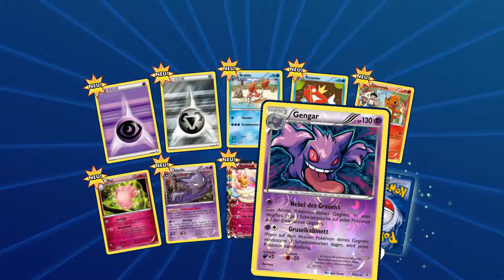Pokemon wird Heute 20 | TCG Online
Pokemon Trading Card Game Online, heute ist der 20. Geburtstag der ersten Pokemoneditionen! (27.02.16)

Hat dir das Video gefallen? schau dich noch weiter um und hinterlasse dein Feedback, egal ob Kommentare oder Daumen!
Danke dafür! :D

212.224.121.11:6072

Mein Youtubekanal:
Mein Name ist Kilian, in der Gamingwelt wohl eher als Deathwing95 "bekannt" und ich spiele ziemlich gerne PC :D
Angefangen als kleiner Junge mit dem Super Nintendo meines Vaters, über PS1, PS2 schließlich zum PC.
Ich mache Let's Plays, Tutorials und ähnliches, selten auch mal einen ReiseVlog.

Mit meinen Videos versuche ich euch einfach so authentisch wie es geht zu Unterhalten. Außerdem zocke ich sehr gerne mit meinen Freunden, die euch vllt auch nicht ganz unbekannt sind,
zB Joker, Losveratos, Ramm, MadPusher und all die anderen ! :D
Spiele die öfter Lets Playt werden:

Armored Warfare:
Ein Multiplayer Onlinegame mit modernen Panzern, 15 vs 15 oder im PVE mode.

World of Tanks:
Online Free2Play Titel mit älteren Panzern rund um WW2

Warthunder:
Ein Free to Play Online Game, das Schlachen aus dem 2. Weltkrieg simuliert, in Flugzeug und Panzer.

Ein Free to play Spiel, bei dem man Seeschlachten mit Schiffen aus dem zweiten Weltkrieg austragen kann.

Minecraft:
Wer kennts nicht :D

Hardware/Software:

Prozessor: Intel i7K (4x 3,5 Ghz)
Grafikkarte: NVidia Gforce GTX 760
Arbeitsspeicher: 16GB CL1600 Ares
Mainboard: Gigabyte Z97X Gaming 5
Case: Coolmaster 690
Netzteil: Be Quit! 530 Watt

Headset: Logitech G35
Mikrofon: t.bone SC440
Monitore: 2x LG E2442 (24 Zoll)

Aufnahmeprogramm: Fraps, NVidia Shadowplay, Audacity
Streamingsoftware: Open Broadcaster Software (OBS)
Renderprogramm: Magix Pro 15 Plus